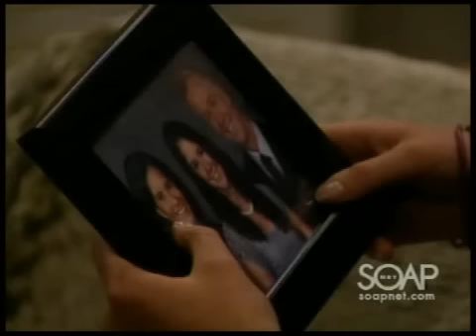Cramer Chronicles: Facing the Truth, Part 2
Dorian bring Langston to LaBoulaie and she confides the truth about her parents. Dorian contemplates whether to inform the authorities about Langston. Later, Todd arrives and informs them that Marcie has kidnapped Tommy. Marcie has crossed the state line and arrived at a residence. Nora and Clint wonder about Dorian's whereabouts since she cancelled a date. Nora agrees to move into the Buchanan mansion permanently. 2-3